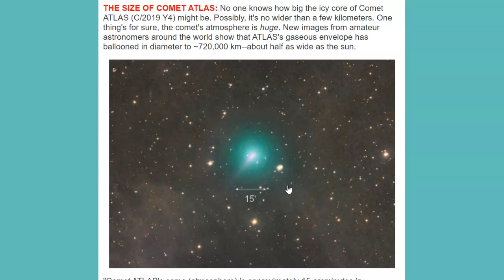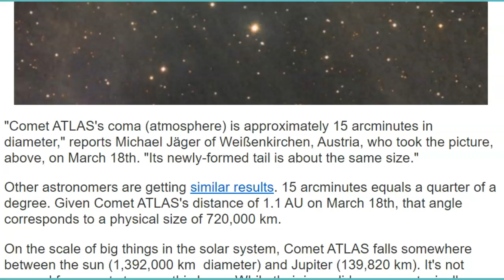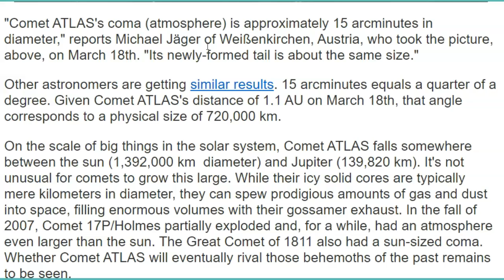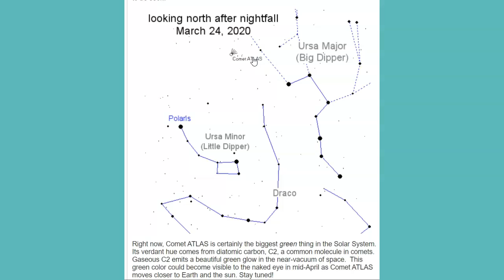COMET ATLAS Rapidly Brightens. It is Big.